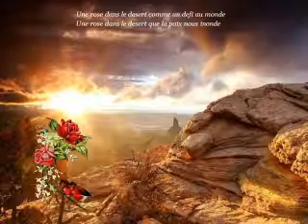Une rose dans le désert